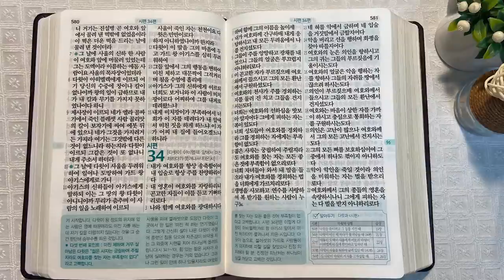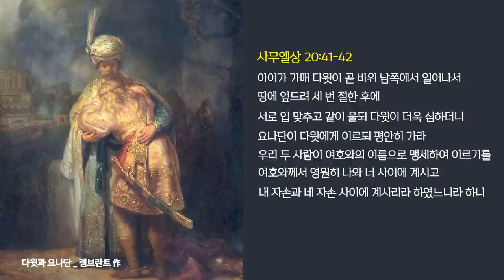에셀 바위와 요나단 | 통독성경 96일 | 사무엘상 20~21장, 시편 34편 | 통박사 조병호의 1년1독 성경통독 | 성경지리와 역사를 통으로